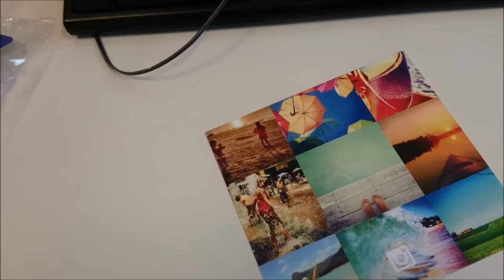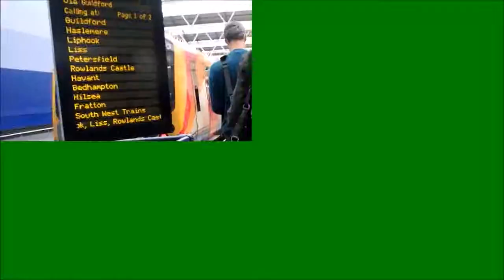SHOE SHOPPING || DAILY VLOG 6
I didn't do much today, so this is a very short vlog. Literally all I did was go to work and buy shoes on my lunch break and go home. Sorry. Thanks Facebook for the ice lolly though, it was delicious!

Vlog #6